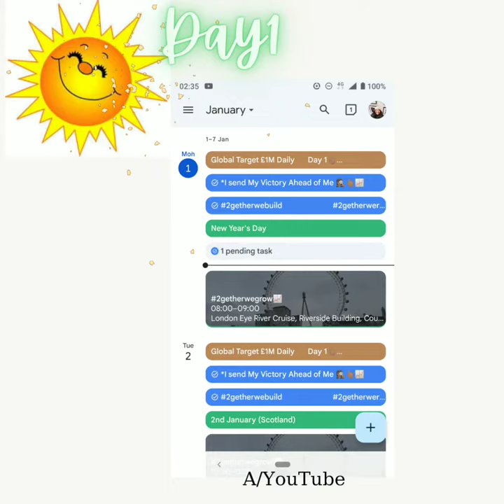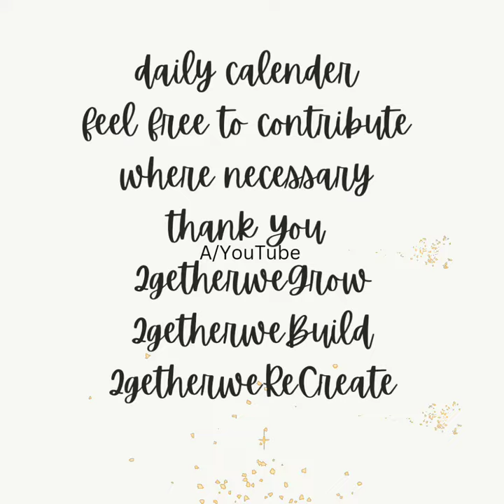Day 7 Sunday 7th of January 2024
Honestly I don't know how see does it but that poko has something

Day 7

Sunday 7th of January 2024

Global Gratitude Calendar A YouTube 🕵🏽‍♀️📈

I sprinkled love all over this video

*2getherwebuild
*2getherwegrow
*2getherwerecreat

*2getherwegbr (for short) 🕵🏽‍♀️✨🥂

I wish you the best of this new year of Prosperity

2024

*God may I not loose count this year.